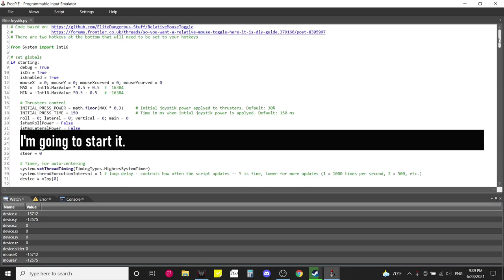[Elite Dangerous] My mouse & keyboard settings for flying without computer assistance (FA OFF)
Links

Intro photo by CMDR Otibow (inara.cz)